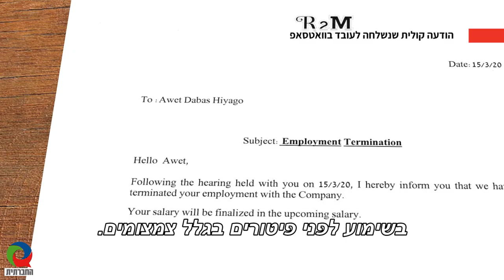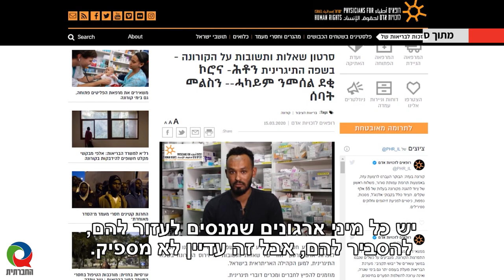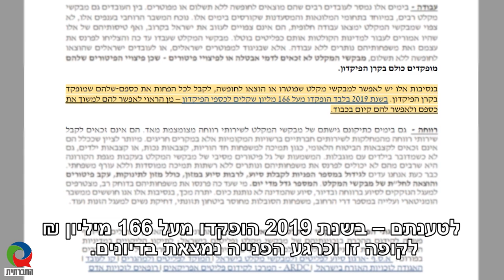קורונה לא מפלה בין פליט לישראלי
עבור מבקשי ומבקשות מקלט בישראל, מערכות התמיכה של המדינה לא מהוות מקור לסיוע. הפליטים אינם זכאים לביטוח לאומי או לקצבאות ומתקשים למצוא הנחיות בשפתם. אז איך ניתן במציאות כזו להתמודד עם הקורונה?